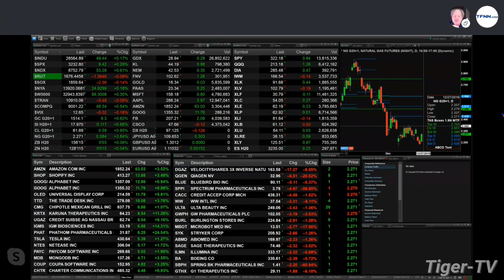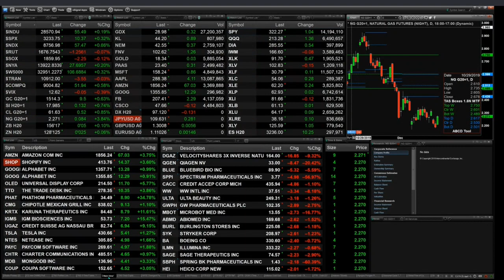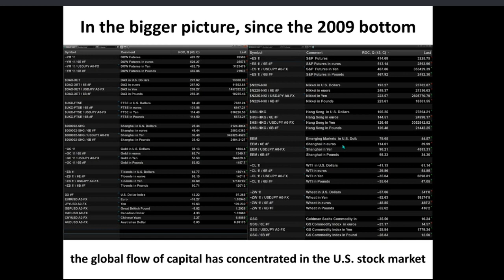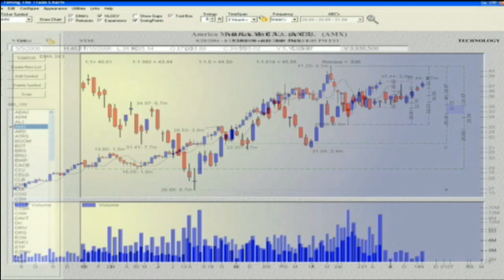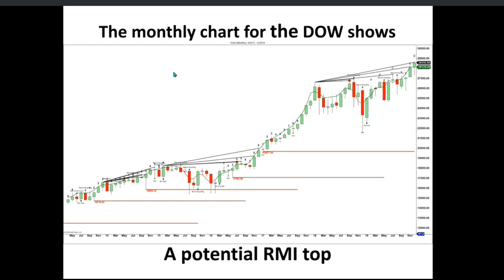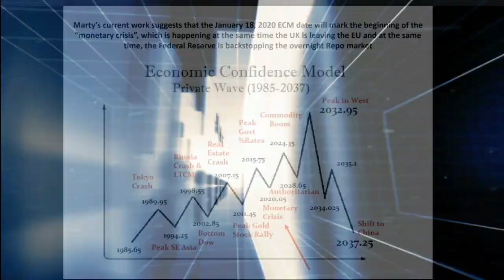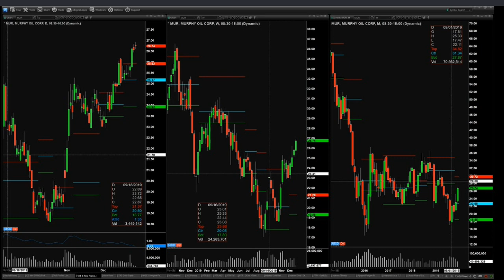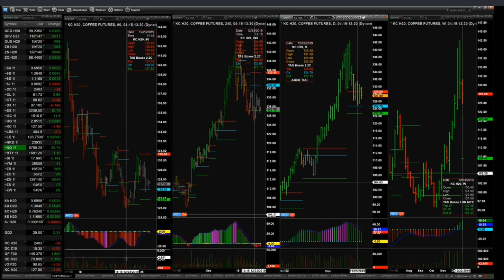December 26th, The Trader's Edge with Steve Rhodes on TFNN - 2019